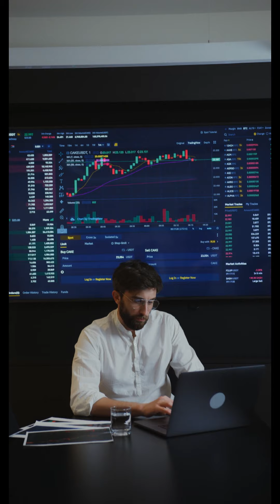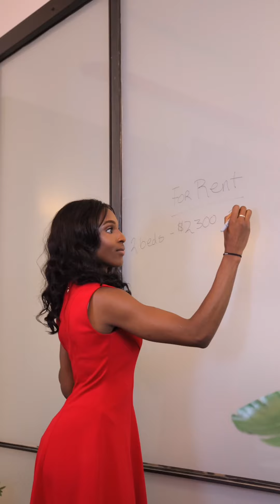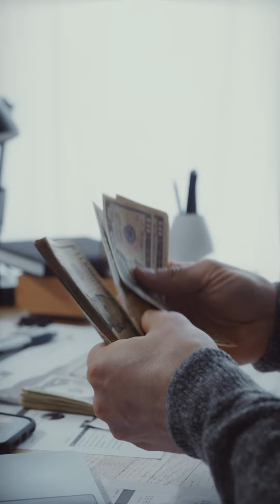#7 NO Inviertas en Terrenos!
No inviertas en Terrenos sin antes ver este video!